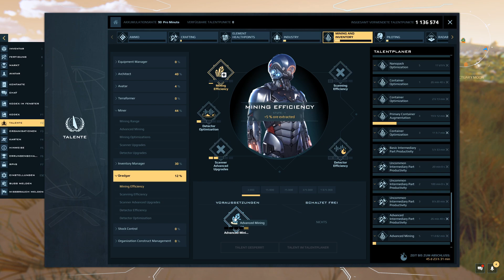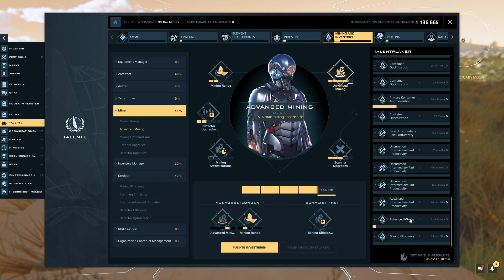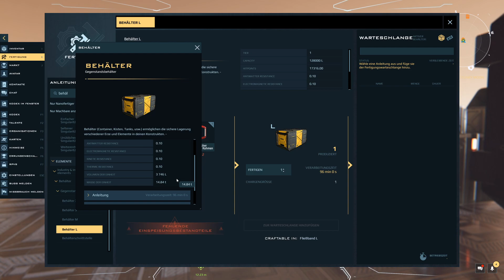DUAL UNIVERSE BETA #5 ★ L wie LOOSER [Fellpower/Lets Play/Deutsch/HD/60FPS]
Dual Universe Beta